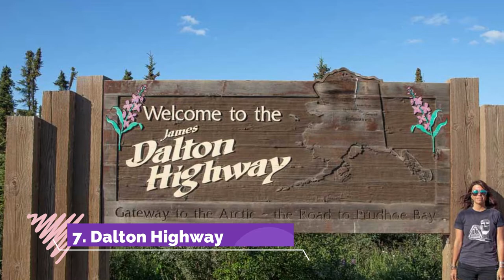Top 10 Best Tourist Places to Visit in Alaska | USA - English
Although it is physically separate from the rest of the United States, Alaska is one of the most scenic and fascinating parts of the country. Its seclusion only adds to the beauty and mystery of the 49th state, making it an appealing getaway spot for intrepid travelers and nature lovers.
Along with the major cities like Anchorage, it is important to get out and experience the natural landmarks and attractions that make Alaska so beloved. As you plan your next trip’s itinerary, be sure to include as many of the following best places to visit in Alaska as possible.

There are many beautiful places in Alaska. USA has some of the best places in Alaska. We collected data on the top 10 places to visit in Alaska. There are many famous places in Alaska and some of them are beautiful places in Alaska. People from all over USA love these Alaska beautiful places which are also Alaska famous places. In this video, we will show you the beautiful places to visit in Alaska.